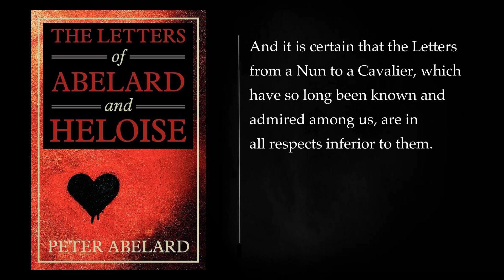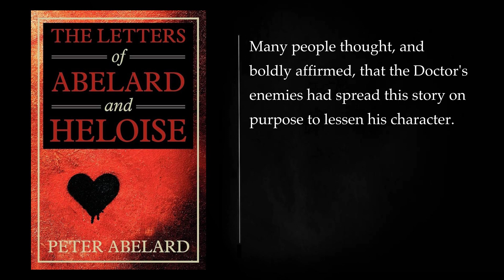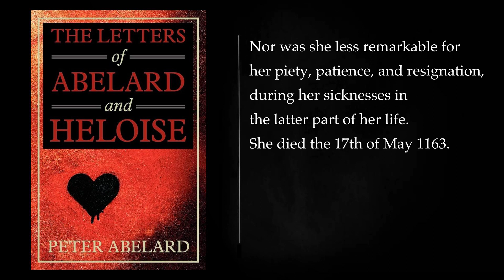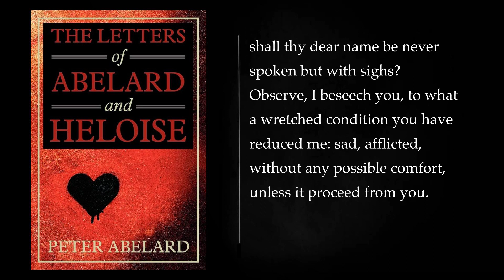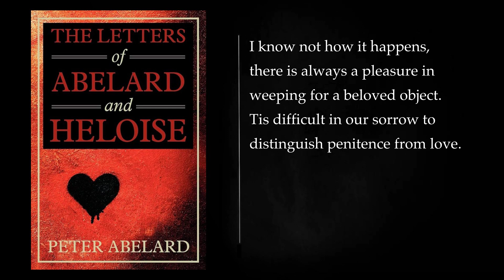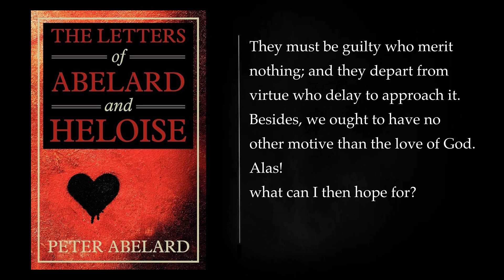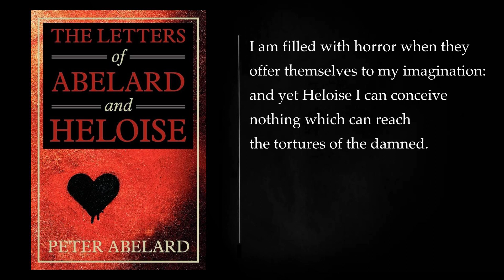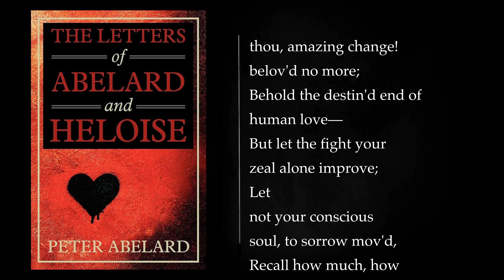LETTERS of Abelard and Heloise.. Audiobook, full length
"The Letters of Abelard and Heloise" is a collection of correspondences between two medieval figures, Peter Abelard and Heloise, offering insight into their complex and passionate relationship. Peter Abelard was a prominent philosopher and theologian of the 12th century, while Heloise was a brilliant and well-educated woman.

The letters begin with the early stages of their relationship, detailing how Abelard, a renowned scholar, became Heloise's tutor. Their intellectual connection soon blossomed into a romantic and illicit affair, leading to Heloise's pregnancy and a secret marriage. The affair ultimately came to light, resulting in Abelard's castration as punishment.

The correspondence between Abelard and Heloise spans various topics, including their deep love for each other, the consequences of their actions, and their reflections on religious and philosophical matters. Abelard, in particular, grapples with his guilt and the challenges of reconciling his love for Heloise with his commitment to a religious life.

The letters also touch on broader themes such as the role of women in society, the complexities of love, and the conflict between personal desires and religious obligations. Heloise emerges as a strong and articulate figure, challenging societal norms and expressing her thoughts on love, marriage, and the position of women.

The emotional depth of the letters is evident as Abelard and Heloise express their enduring love for each other despite the hardships they faced. The correspondence provides a unique window into the personal lives of these historical figures, offering a glimpse into the emotional and intellectual landscape of medieval Europe.

The "Letters of Abelard and Heloise" have been studied for centuries and have inspired numerous adaptations, including literary works, plays, and operas. The enduring appeal of their story lies in its exploration of timeless themes such as love, sacrifice, and the tension between personal desires and societal expectations.

Intro 00:00:00
More: Abelard and Heloise, History of Love, Latin Literature
Medieval Love Story, Tragedy of Love, Intellectuals and Love
Scholars and Lovers, Medieval Education, Catholic Church
Conflict of Love and Religion, Power Dynamics in Relationships, Love Conquers All
Unrequited Love, Betrayal, Reconciliation
Literary Legacy, Epistolary Novel